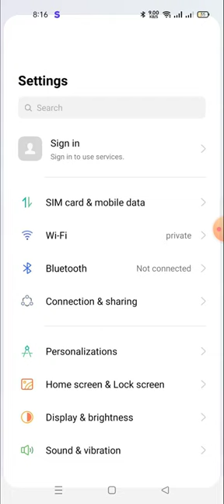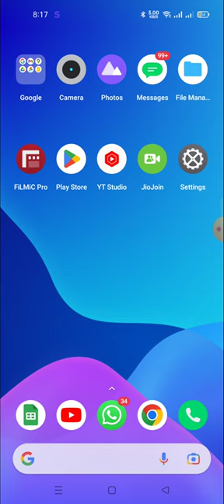how to enable the app drawer in realme 10 pro | how to disable app drawer in realme